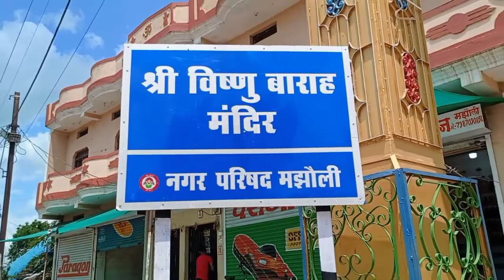Vishnu Varah Mandir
Vishnu varah mandir vlog bhagavan vishnu ji ka ek anokha avtaar.